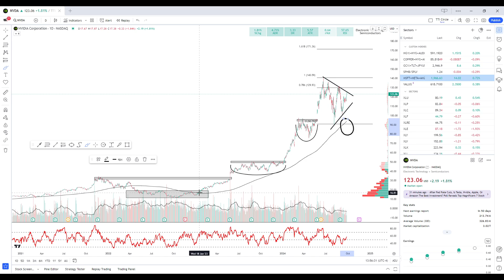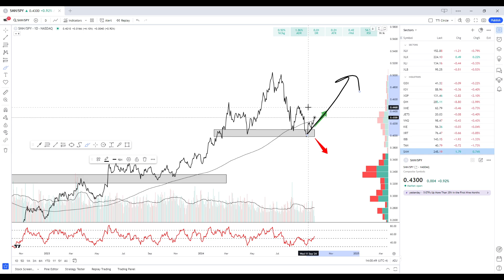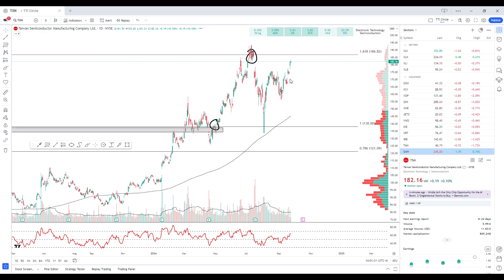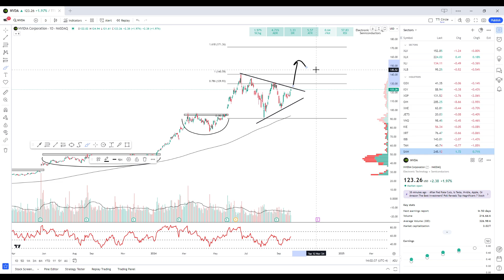This Is Why NVDA Is Going To All-Time Highs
NVDA is going to all-time highs whether you like it or not. Both on an absolute and relative basis, semiconductors dug in and found support exactly where they needed to through the summer volatility. We're now poised for an all-time high breakout with multiple large and mega cap semiconductor stocks poised to join. NVDA will most likely lead the semiconductor space higher as shorts get squeezed and late buyers FOMO in at all-time highs.